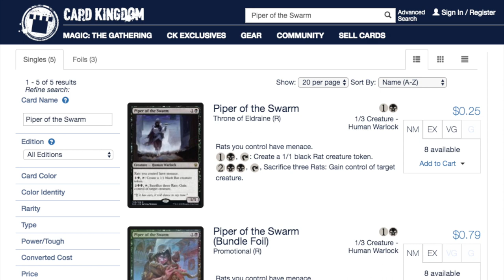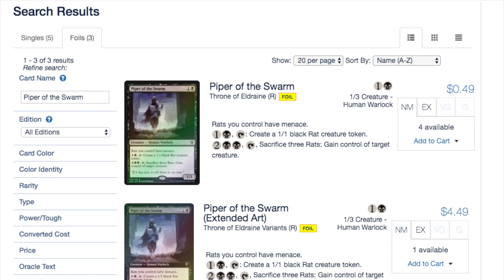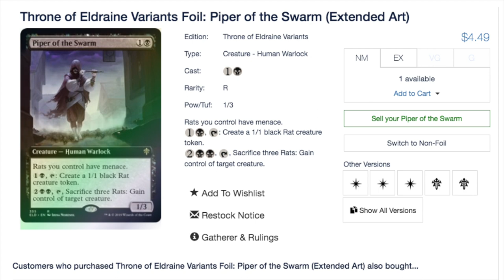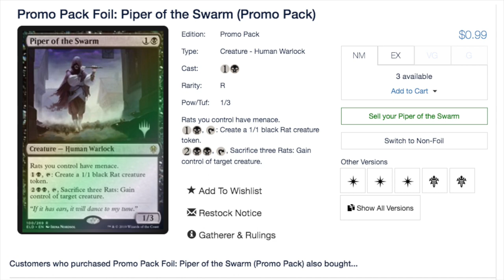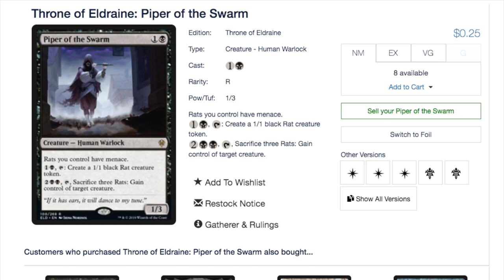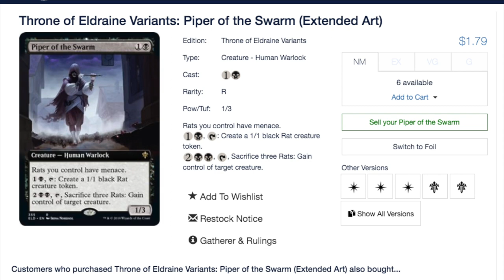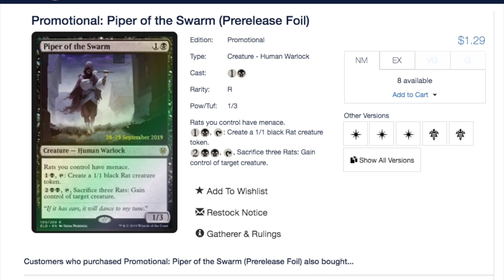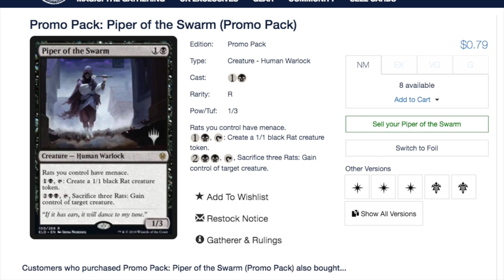Why I No Longer Collect Magic the Gathering Cards Anymore